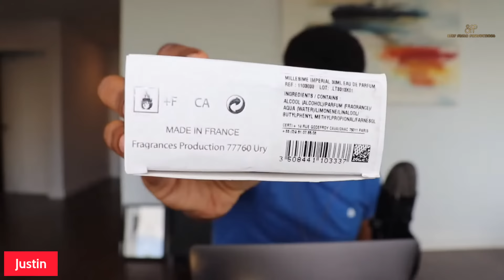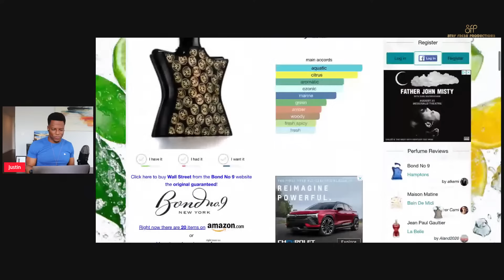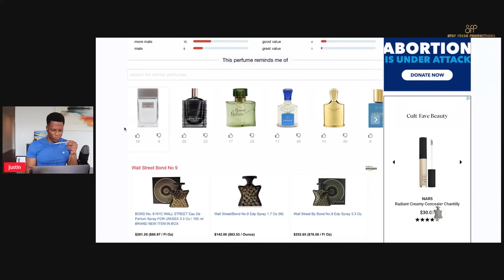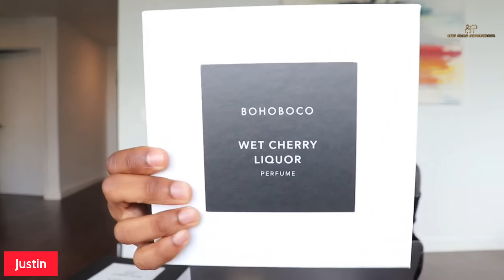VINTAGE CREED, BOND NO. 9, YSL, GIVENCHY...(LIVE SNIFFING)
Let's see how I feel about these!

As I always say, fragrance hauls like this are not normal. Please don't feel compelled to obtain this many fragrances at one time. Let reviewers blind buy so you don't have to!